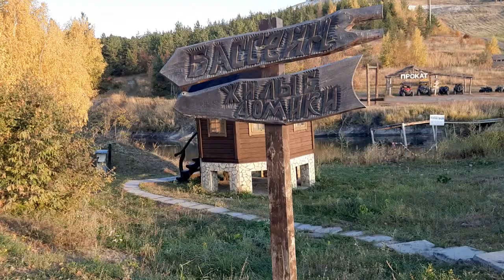Утренняя прогулка по парку отдыха "Хвалынь". Пешком по России ч.4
travel travelrussia ЧтоПосмотретьвРоссии Путешествие по России Пешком_по_России Наступил следующий день нашего путешествия по Саратовской и Самарской области. Ранним утром я решила прогуляться по парку отдыха "Хвалынь". Смотрите что из этого получилось.